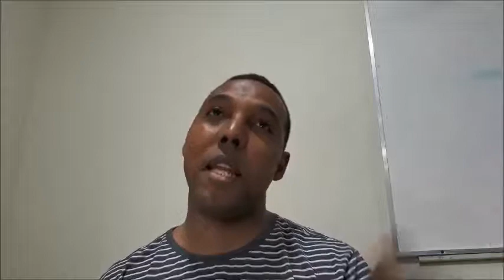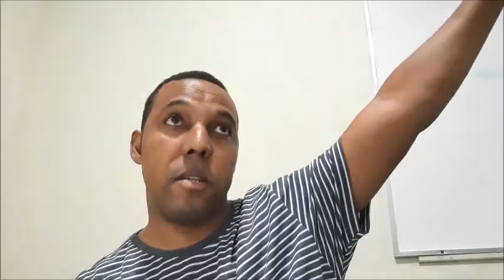É Certo a Igreja Mandar no Pastor?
Se a igreja manda no pastor, ele acaba sendo um funcionário da mesma. Se isso ocorre, como ele vai conduzi-la?

Aula de Liderança e Projetos, ministrada pelo Pr. Roberlan Julião, no Seminário Teológico Batista Nordeste Carioca, em Anchieta - Rio de Janeiro.